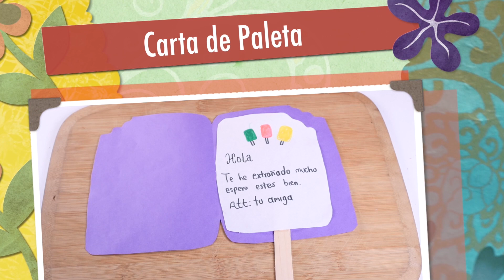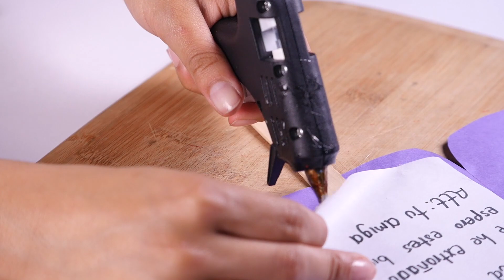Como Hacer Carta de Paleta- HogarTv por Juan Gonzalo Angel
Nos hemos vuelto muy perezosas para expresar nuestros sentimientos. Algo que no debemos dejar de practicar en ningún momento si queremos que nuestra relación sigua viva.

Pero también es cierto que las declaraciones de amor necesitan de algo más personal, más íntimo y más profundo. ¿Sabrías cómo hacer una carta de amor? Una declaración de amor personalizada acorde a las características especiales de quien nos enamoró. Así que vamos a hacer un pequeño esfuerzo y retomaremos los mensajes románticos de siempre.